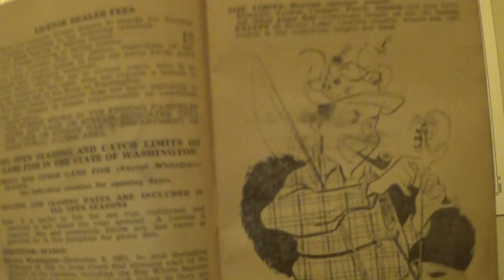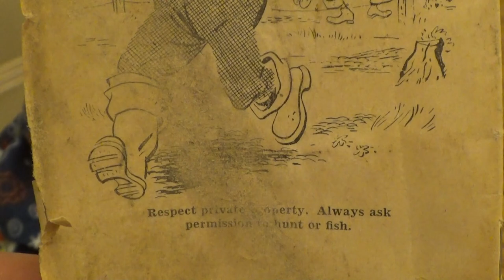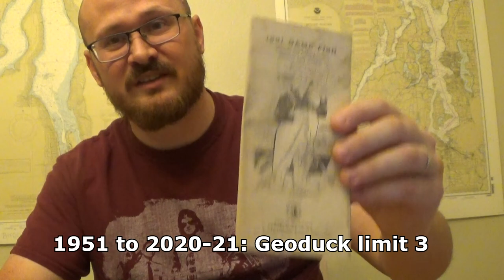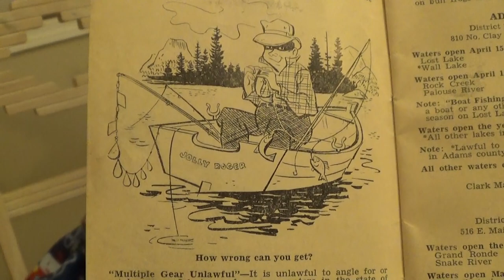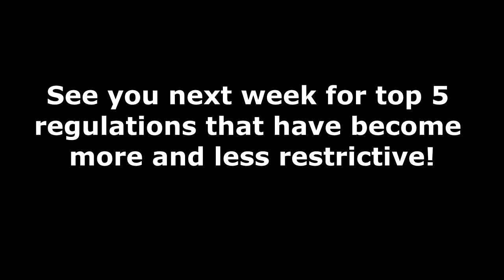Washington Fishing Regs: 1951 vs. 2020-21 (Part 1)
Ah the regs! What's changed in 70 years? We'll look at the cost of a license and what actually has not changes in part 1.